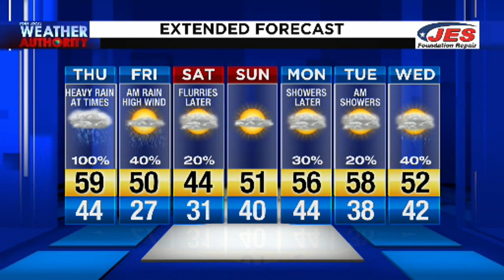Thursday Morning Video Forecast 2/6/2020